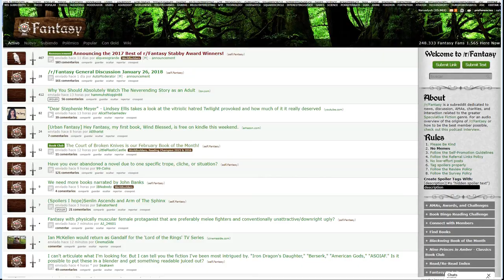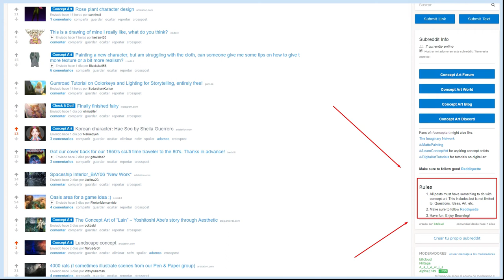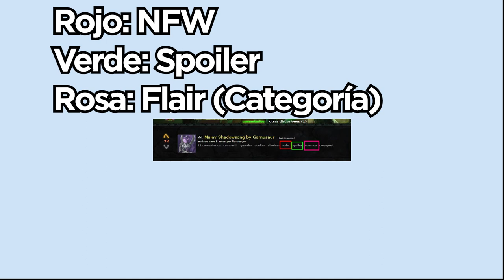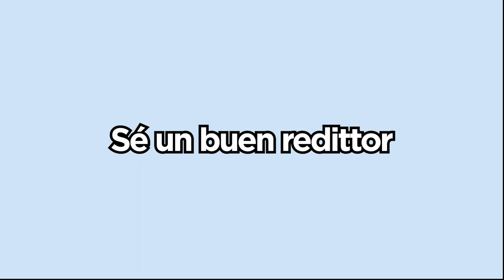Tutorial de Reddit para promocionar a artistas | Naruedyoh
► Artista: Plyesdayk DADLE VUESTROS DINEROS

► Editar: Adobe Premiere CC
► Miniaturas: Adobe Photoshop CC
► Comunicación: Discord